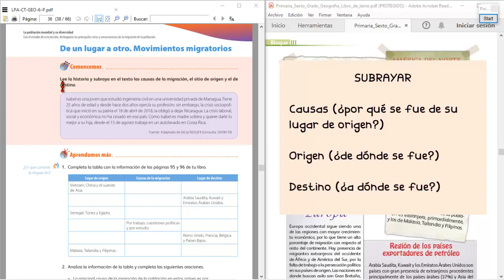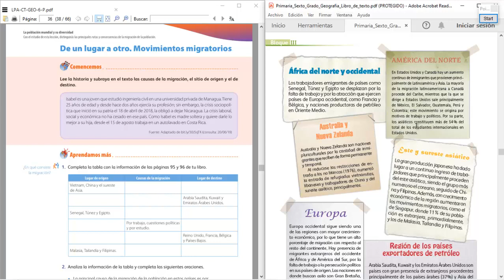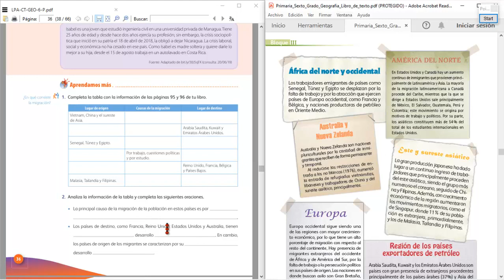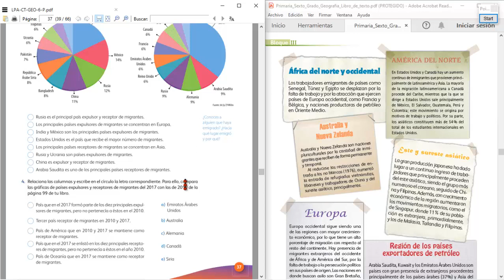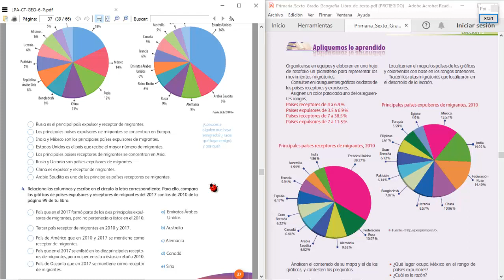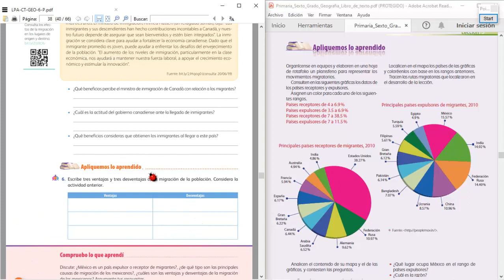De un lugar a otro. Movimientos migratorios. Sexto grado.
Breve video explicativo para realizar la lección De un lugar a otro. Movimientos migratorios de nuestro libro de geografía actividades de sexto grado.

Aprendizaje esperado: reconoce las principales rutas de migración en el mundo y sus consecuencias sociales, culturales, económicas y políticas.